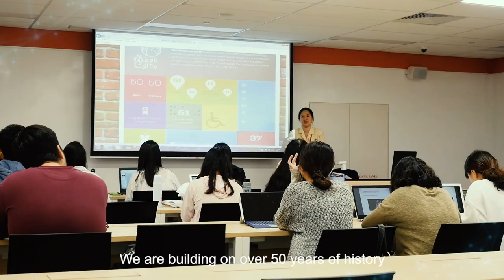PSB Academy | The Future Academy opens in the Heart of Singapore (subtitles)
PSB Academy, Singapore’s Best Private Education Institution (Business Excellence and Research Group, Icons of Learning 2016), marked an expansion from their campus at Delta, Tiong Bahru to a City Campus at Marina Square spanning over 100,000 square feet today.

The new campus was launched by Guest of Honour, National Trades Union Congress (NTUC) Secretary-General Chan Chun Sing, along with PSB Academy’s university and industry partners.
The launch of the new campus in Singapore, the heart of Asia’s innovation capital, signals the Academy’s mission to make the idea of productivity relevant again, with a future-oriented brand of education to prepare students for a disrupted age.